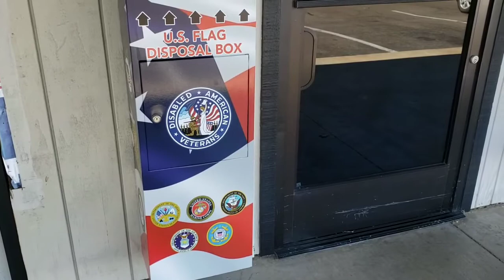Village Barber Shop has a new American flag collection box.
Owner Bobby Page said people can safely dispose warn and tattered flags at his shop.